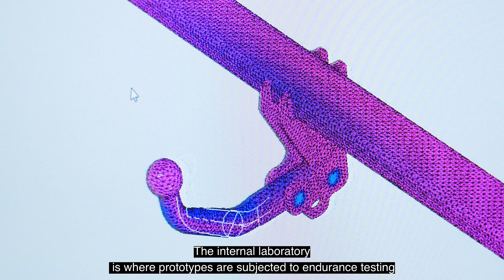How are STEINHOF towbars made? I Discover the secrets of towbars! [ENG]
The process of designing and manufacturing towbars is a multi-stage series of interconnected events. Courtesy of the @fabryki  program, we can show you our behind the scenes.